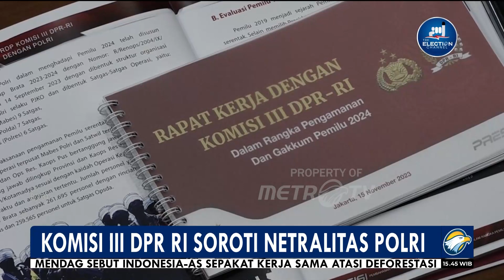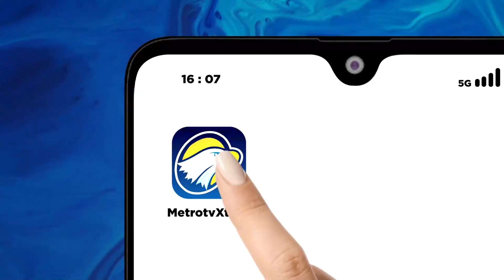Berita Pemilu - DPR Sorot Netralitas Polri di Pilpers 2024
MetroTV, Komisi III DPR RI akan membentuk panitia kerja (panja) netralitas Polri. Tujuannya untuk memastikan komitmen Polri menjaga netralitas pada Pemilu 2024.